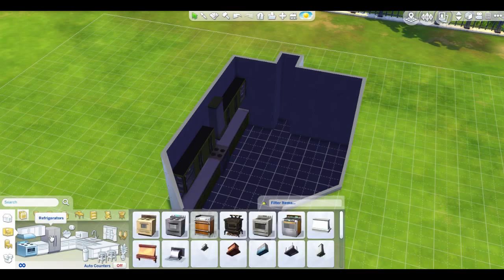The Sims 4 Room Build Lemon-Limed Kitchen Speed Build Lets Play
Green, Yellow, White Kitchen.
Tables, Chairs, Counters, Stove, Refrigerator, Art, Decorations

Can be found in the sims 4 gallery - Origin User ID: simitup4life